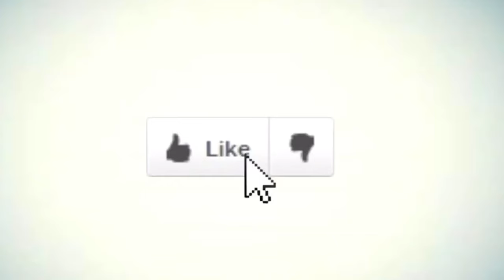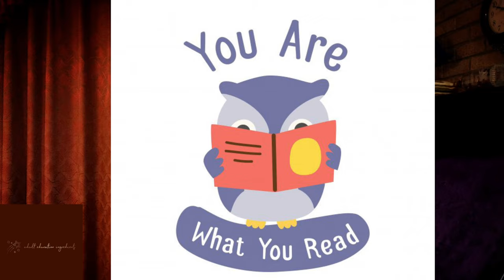How is Career Advancement related to Lifelong Learning?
How is Career Advancement related to Lifelong Learning? | lifelong learning forms the basic or career advancement

Are Adults Studying  For Career advancement? Why Schwartz & Swinerton (1995) research suggested that Adults studying is to fulfil their own goals and graduate from the college? What are the five characteristics of lifelong learning ?

Adult Education related books:
🧚Artistic ways of knowing
🧚Continuing Education in colleges and universities
🧚The Adult learner
🧚Experiential learning
🧚New perspectives on designing and implementing professional development of teachers of Adults

Reference
Schwartz, J.  &  Swinerton, E.N. in Spikes. W.F.     1995    Workplace Learning   Issue number 68    New Directions for Adult and Continuing Education.  Jossey-Bass publication